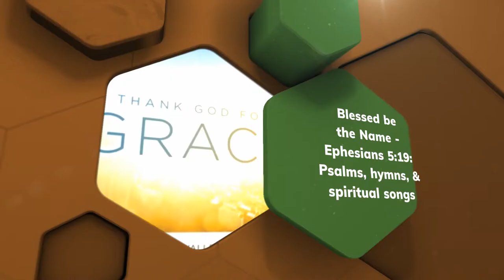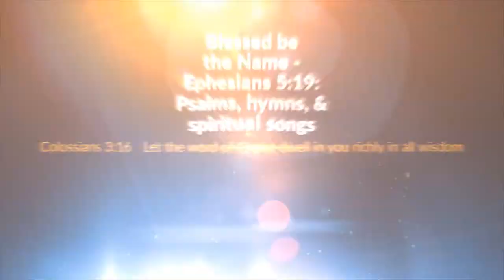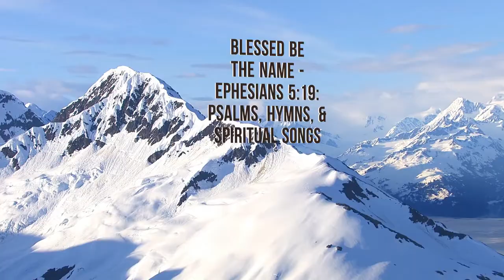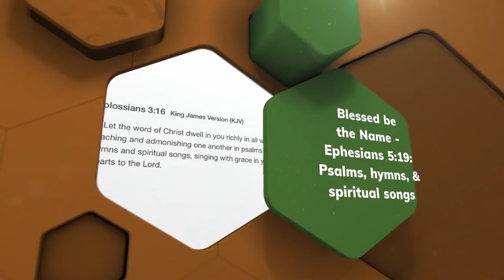Blessed Be the Name | William H. Clark (NV)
All praise to Him who reigns above
In majesty supreme,
Who gave His Son for man to die,
That He might man redeem!
Refrain:
Blessed be the name! Blessed be the name!
Blessed be the name of the Lord!
His name above all names shall stand,
Exalted more and more,
At God the Father’s own right hand,
Where angel hosts adore.
Redeemer, Savior, friend of man
Once ruined by the fall,
Thou hast devised salvation’s plan,
For Thou hast died for all.
His name shall be the Counselor,
The mighty Prince of Peace,
Of all earth’s kingdoms conqueror,
Whose reign shall never cease.